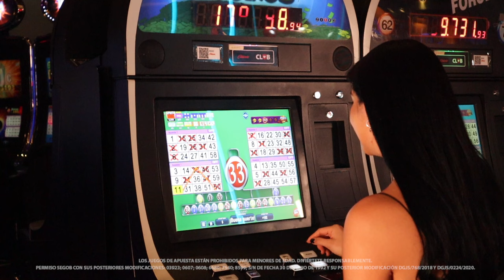Conoce más de Doble Bonus y comprueba porque es uno de nuestros juegos favoritos.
Doble Bonus se ha convertido en uno de nuestros juegos favoritos, su temática clásica y sencilla te permitirá jugar hasta un total de 10 bolas extra. Descubre todos los beneficios que te ofrece esta fabulosa máquina, mientras pones a prueba tus mejores estrategia en Caliente Casino.